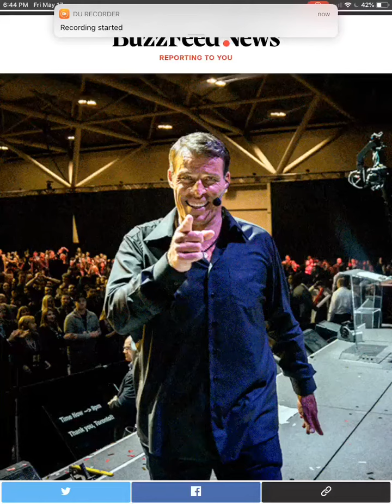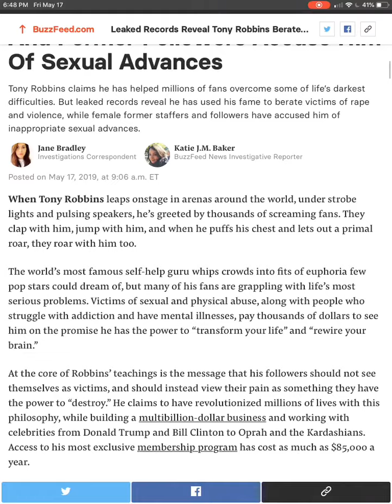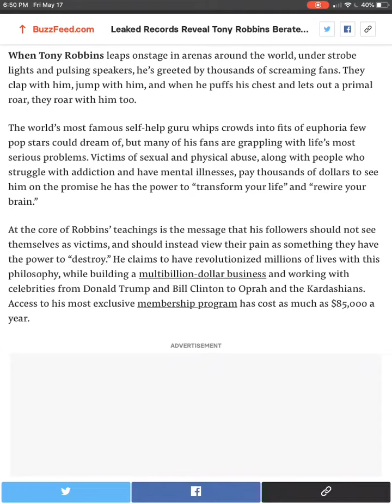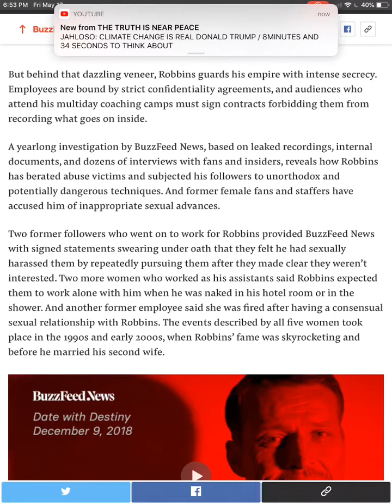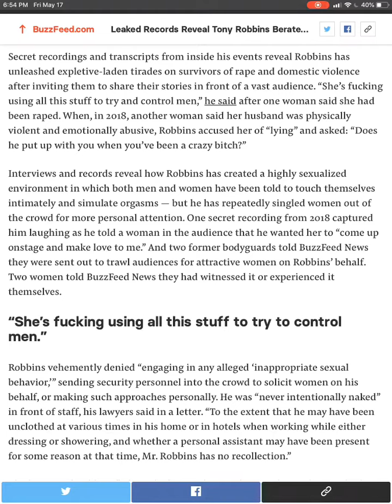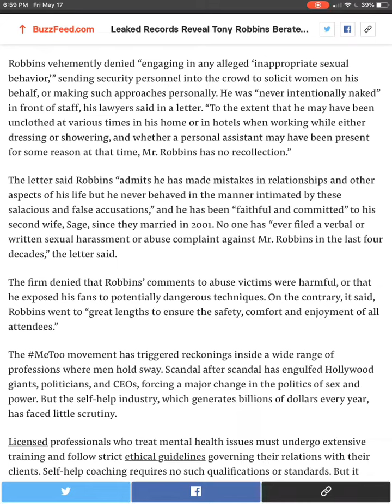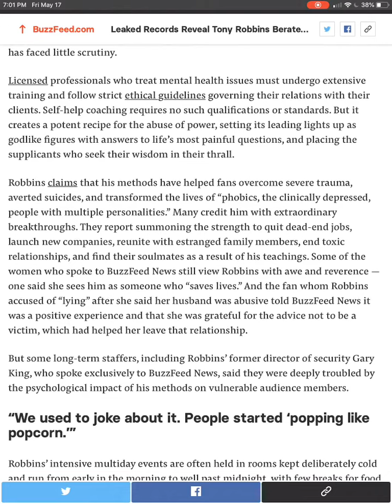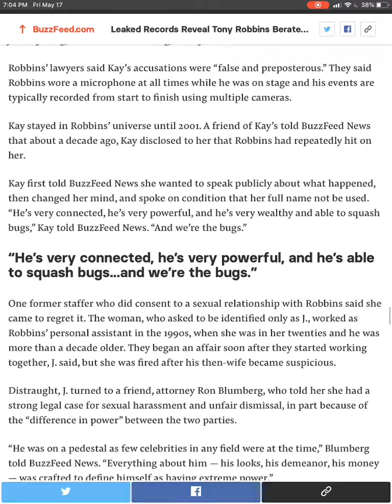Tony Robbins Is Being Accused Of Sexual Advances “ALLEGEDLY”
Welcome to my channel great to have you here with me today and if it is your first time here please do smash that subscribe button BANG that get notification bell and also smash the likes as well. I would greatly appreciate it
and as you guys doing exactly that which helps with building up my channel and I can’t do it without you guys
thank you so kindly!